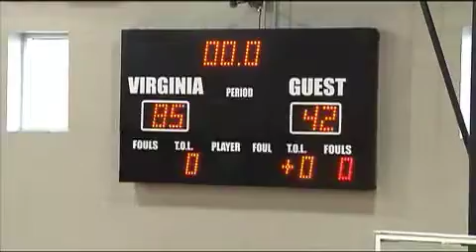Men's Basketball - Practice All-Access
Cavalier All-Access: Inside Virginia Basketball Practice with Head Coach Dave Leitao